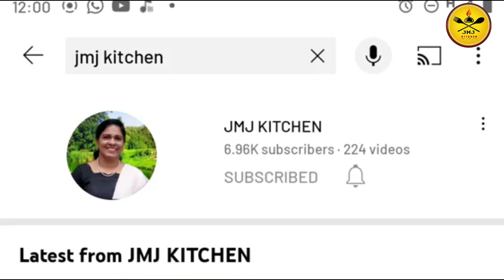Jackfruit Snacks Recipe // Jackfruit Ball // chakkapazham Ball // Chakkapazham Recipe //JMJ KITCHEN